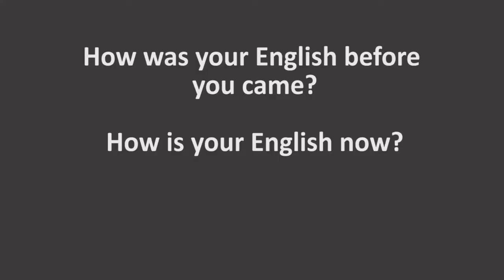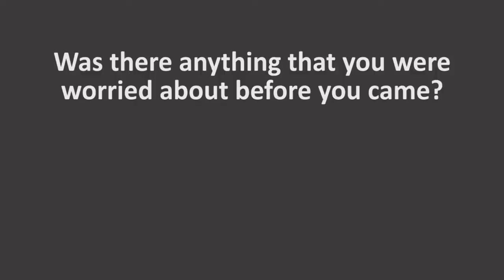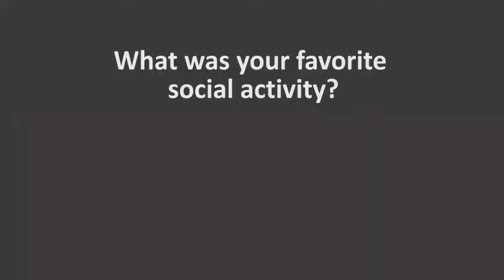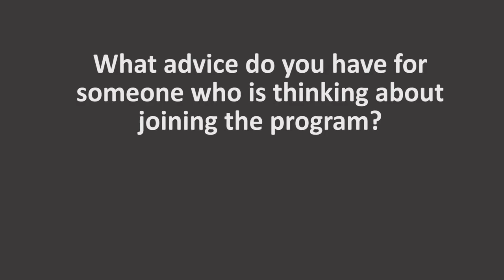Rodrigo's Story: Baseball and Native Speakers in Boston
Only 12 spots available for Oct 19-22nd.